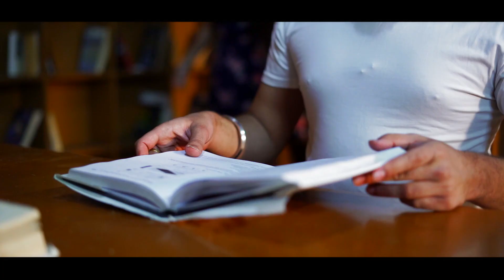Pre Wedding Takdir $ Navneet